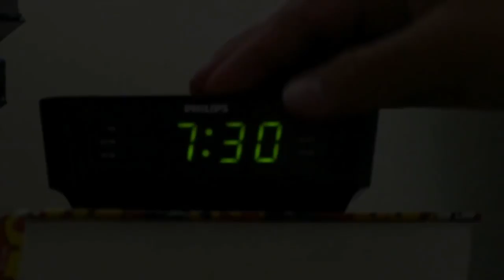DCPS Music Festival Week: The Kennedy Center Youth Council - Millennium Stage (May 24, 2018)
DCPS Music Festival Week: The Kennedy Center Youth Council, comprised of 25 outstanding teens from the DC metropolitan area, serves as advisors and ambassadors to the Kennedy Center to support the Center’s impact on youth and how the Center can be impacted by youth. This evening’s performance, curated by and featuring some Youth Council members, showcases a variety of art forms on the theme youth activism.